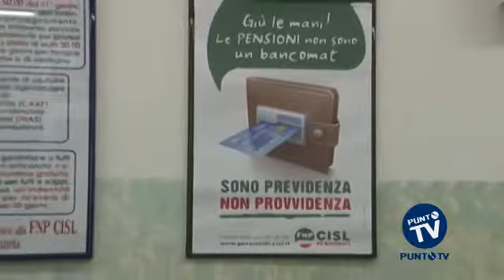TG PUNTO TV CONFERENZA STAMPA CISL FNP BARI